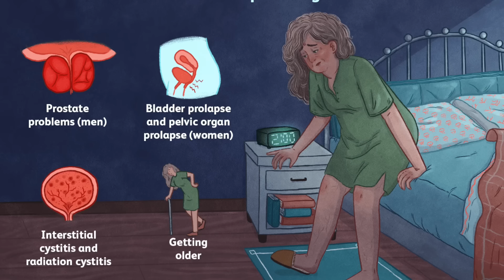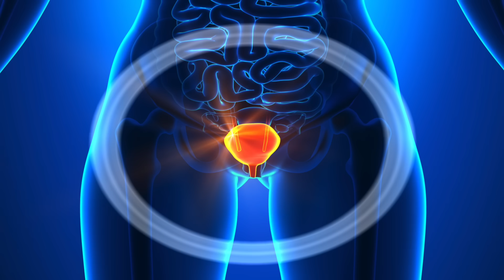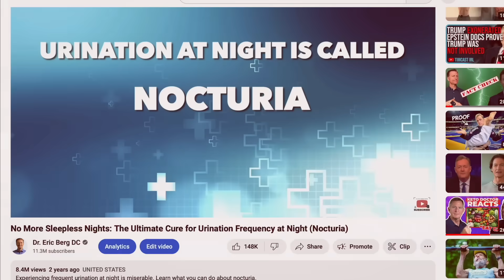No More Sleepless Nights: The Ultimate Cure for Waking Up to Pee at Night (Nocturia)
Is nocturia driving you crazy at night? Discover the underlying cause of nocturia and how to fix it.

0:00 Introduction: What is nocturia?
0:48 Herbal remedies and the FDA
1:50 Kidney physiology
2:25 Bladder physiology
3:30 Osmotic diuresis
5:50 What causes nocturia?
6:25 How to fix insulin resistance?

I hope you’ll try these tips to help combat insulin resistance and get rid of nocturia.